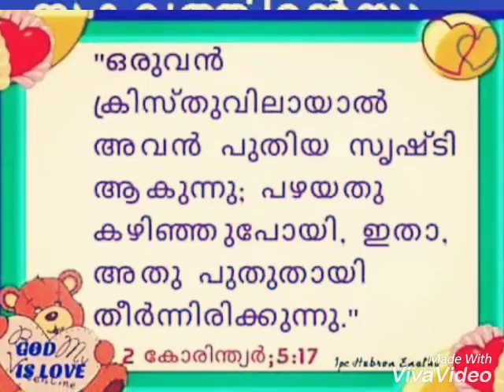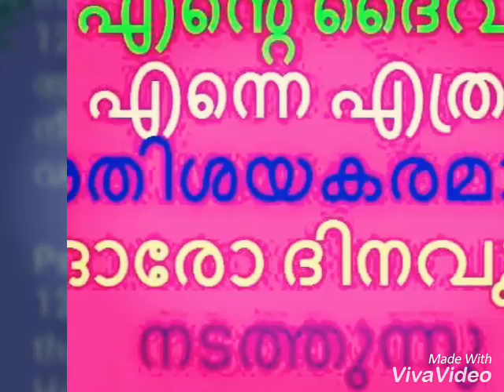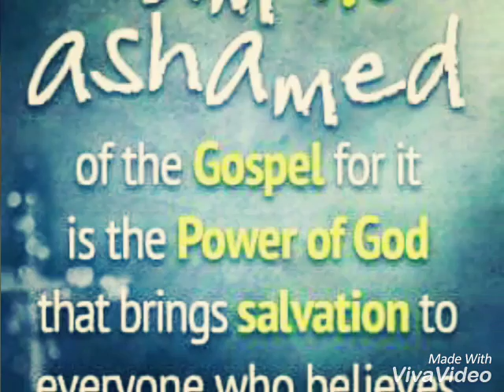Cherukole Roy.... Ormayil ninmukham maathram....